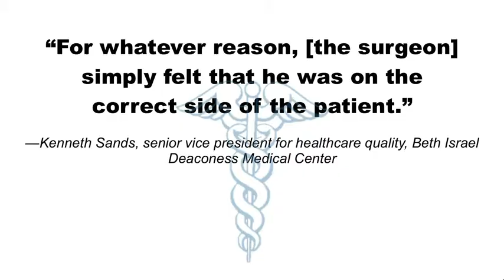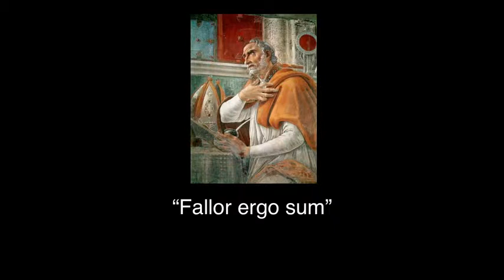Embrace Being Wrong - Kathryn Schulz On being wrong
Most of us will do anything to avoid being wrong. But what if we're wrong about that? "Wrongologist" Kathryn Schulz makes a compelling case for not just admitting but embracing our fallibility.

Kathryn Schulz is a journalist, author, and public speaker with a credible (if not necessarily enviable) claim to being the world's leading wrongologist.

Her freelance writing has appeared in the New York Times Magazine, Rolling Stone, TIME Magazine, the Boston Globe, the "Freakonomics" blog of The New York Times, The Nation, Foreign Policy, and the New York Times Book Review, among other publications.

She is the former editor of the online environmental magazine Grist, and a former reporter and editor for The Santiago Times, of Santiago, Chile, where she covered environmental, labor, and human rights issues.

She was a 2004 recipient of the Pew Fellowship in International Journalism (now the International Reporting Project), and has reported from throughout Central and South America, Japan, and, most recently, the Middle East. A graduate of Brown University and a former Ohioan, Oregonian and Brooklynite, she currently lives in New York's Hudson Valley.